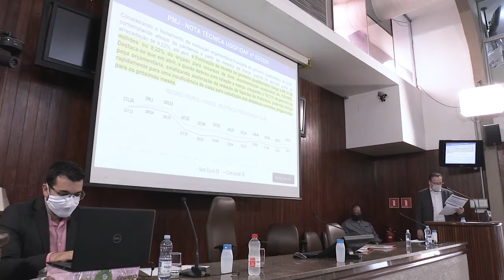Matéria - Audiência Pública LDO - 28.05.20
Em tempos de distanciamento social, a Câmara Municipal de Jundiaí realizou uma audiência pública diferente. Com o plenário de portas fechadas, o público pôde fazer suas perguntas de maneira online e os gestores acompanharam os debates também remotamente.